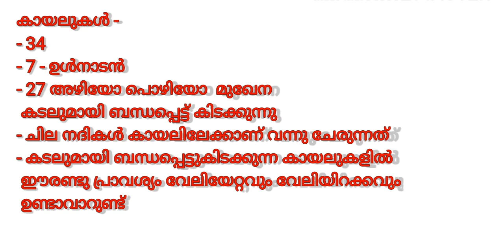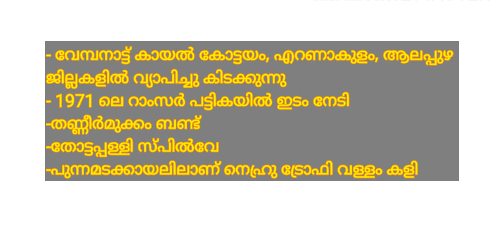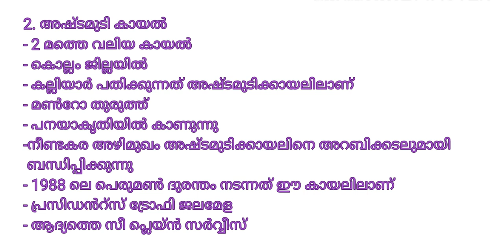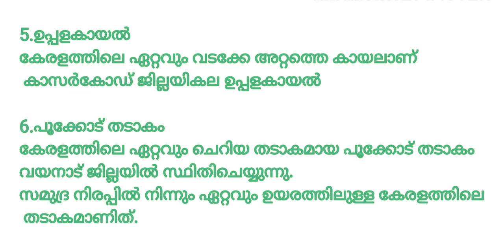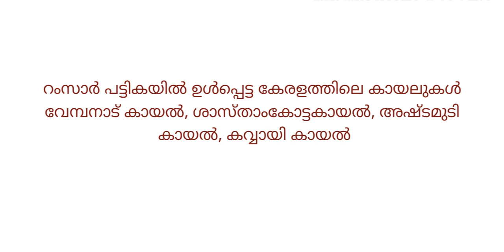Kerala Geography PSC || Lakes of Kerala in Malayalam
Psc LDC Class Malayalam